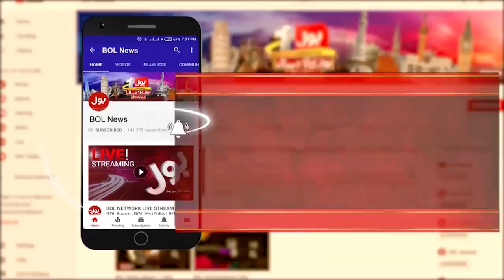COVID 19 Third Wave | Is Pakistan's Economy Recovering? | Nazir Leghari Analysis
COVID-19 3rd Wave 2021 Latest Updates
COVID-19 SOPs Violation Continues